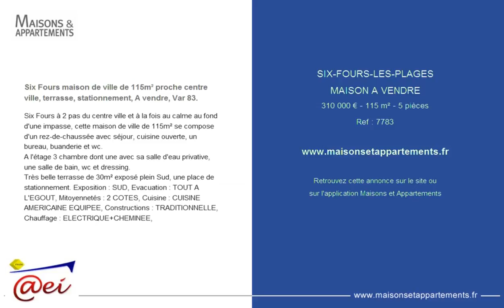SIX-FOURS-LES-PLAGES - MAISON A VENDRE - 310 000 € - 115 m² - 5 pièces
Référence : 7783

Six Fours maison de ville de 115m² proche centre ville, terrasse, stationnement, A vendre, Var 83.
Six Fours à 2 pas du centre ville et à la fois au calme au fond d'une impasse, cette maison de ville de 115m² se compose d'un rez-de-chaussée avec séjour, cuisine ouverte, un bureau, buanderie et wc.
A l'étage 3 chambre dont une avec sa salle d'eau privative, une salle de bain, wc et dressing.
Très belle terrasse de 30m² exposé plein Sud, une place de stationnement. Exposition : SUD, Evacuation : TOUT A L'EGOUT, Mitoyennetés : 2 COTES, Cuisine : CUISINE AMERICAINE EQUIPEE, Constructions : TRADITIONNELLE, Chauffage : ELECTRIQUE+CHEMINEE,

Cette annonce vous est proposée par l'agence @EI - @GENCE EUROPEENNE IMMOBILIERE COTE MER